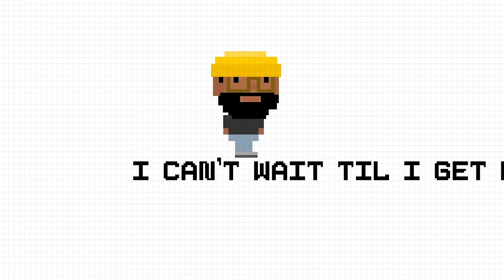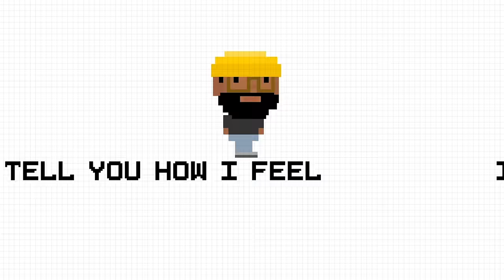PJ Morton - I Can’t Wait - Lyric Video